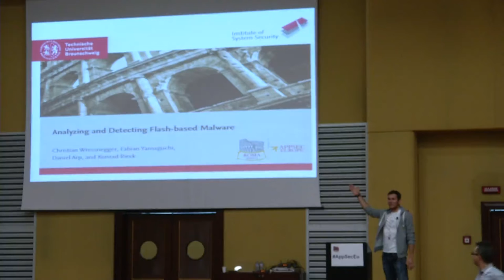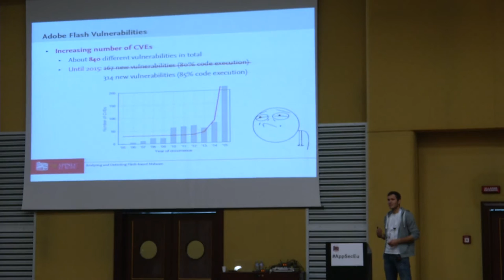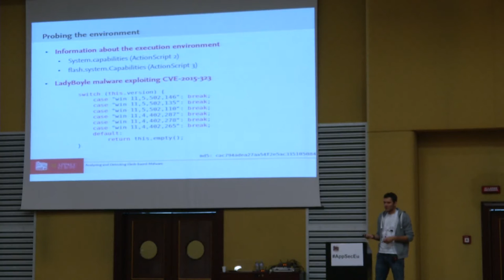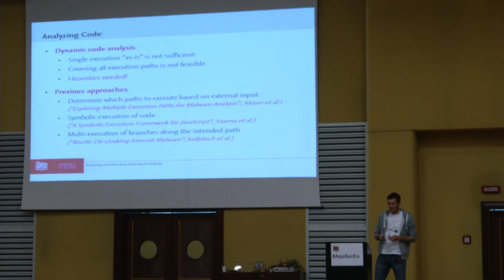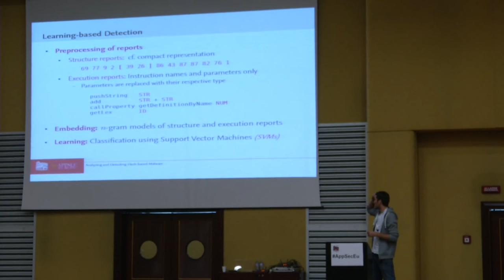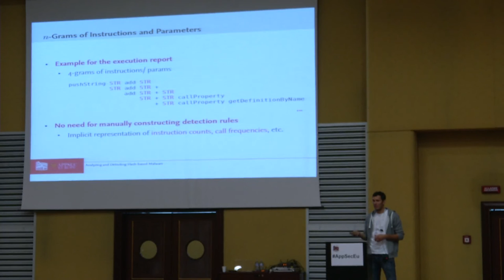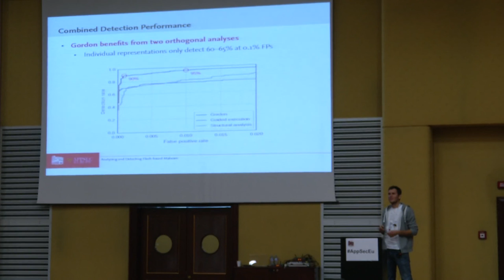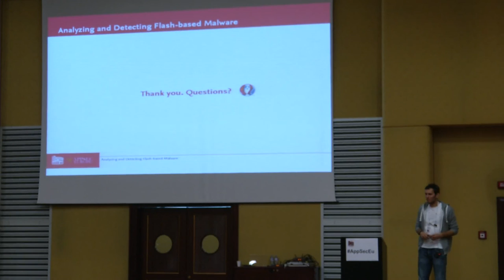AppSecEU 16 - Christian Wressnegger - Analyzing and Detecting Flash - based Malware